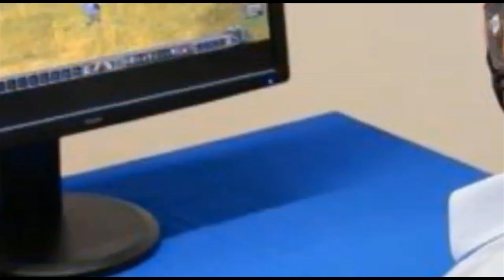Staajabika na Mipango ya Wazungu Kupitia Wanasayansi Wao kwa miaka 2000 ijayo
Wanamitazambo ya Mbali na nimatumaini yetu hawata iangamiza Dunia kutokana na JARIBU JARIBU Yao.
- Wanataka Binadamu waanze kulipa NAULI kwenda sayari ya mars
- wanataka wawe wanasafirisha mafuta na mali ghafi nyingine kutoka duniani kwenda sayari nyingine kwa kutumia Mabomba
- Wanataka kuunda viungo bandia vya mwili wa binadamu na vikiwekwa mwilini viwe kama viungo Kamili